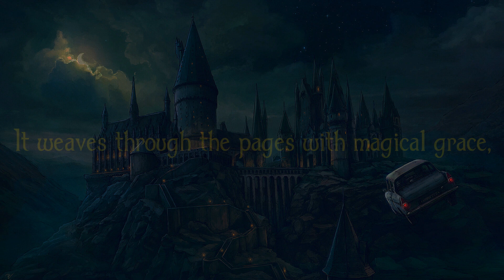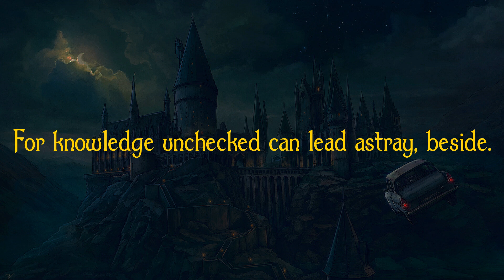Harry Potter Daily Poem: Informous